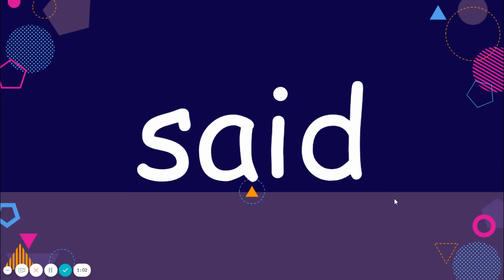Ayala Sight Words Practice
Please watch video to learn sight words/ high frequency words.
Por favor mirar video para aprender las palabras de alta frecuencia.